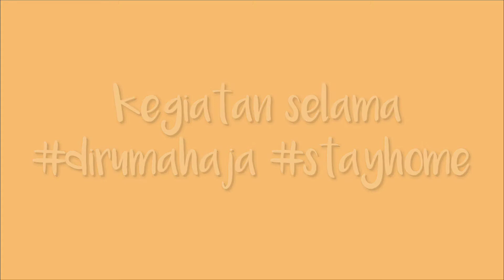KEGIATAN SELAMA CORONA || BY : ZR NATA DKK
KEGIATAN SELAMA CORONA || BY : ZR NATA

Di Vidio kali ini aku buat challenge dengan kegiatan selama Corona yg sangat membosankan, Soo di sini kita seru-seruan aja sih, dan gimana menurut kalian kekompakan kita...

Gimana dengan kalian?? , Ketik di colom komentar ya  ??

Dan masih banyak lagi, jangan lupa Nonton vidio-vidio aku yang lainnya ya..

Dibalik layar :
 Nisa, Sri, Ami, ayu dkk

Rekaman : Xiaomi 5 plus
Edit video : filmorago
Thumbnail : picart